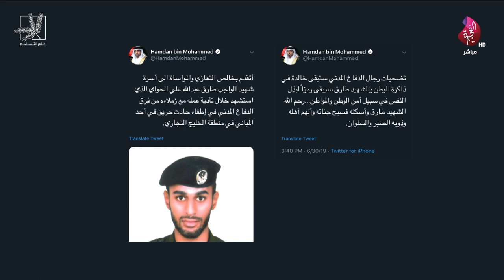تقرير عن الشهيد العريف أول طارق عبدالله الحواي و مداخلة هاتفية من شقيقه في برنامج سبعة على سبعة